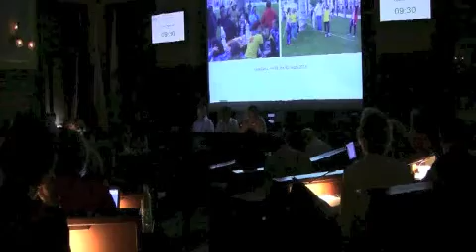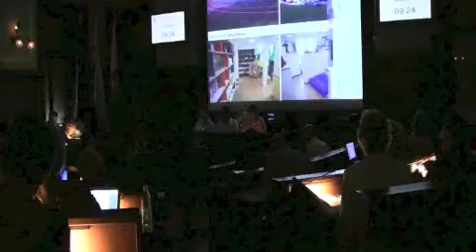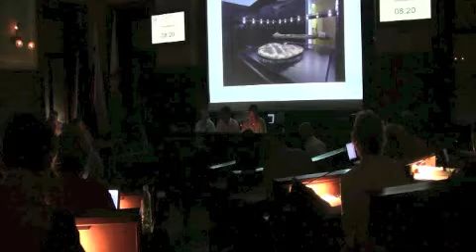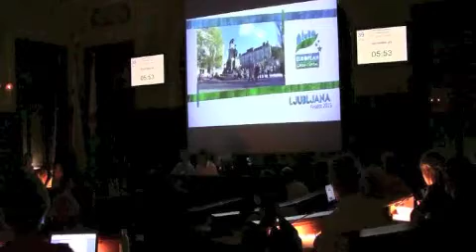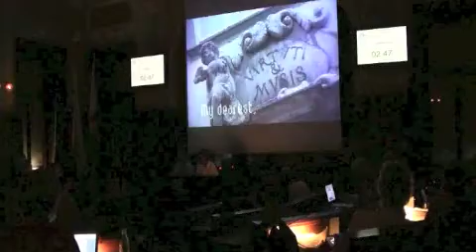Seja mestnega sveta, Ljubljana